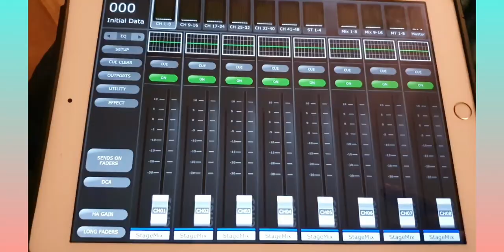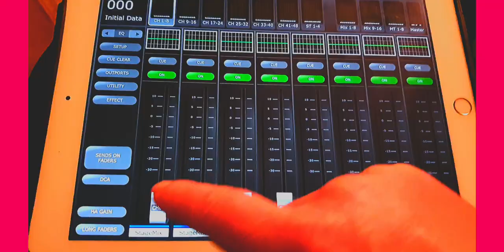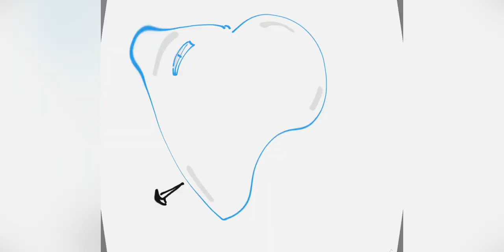The Flookes - Bubble Baby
Bubble baby is a song inspired by COVID 19 Lockdown safety measures.